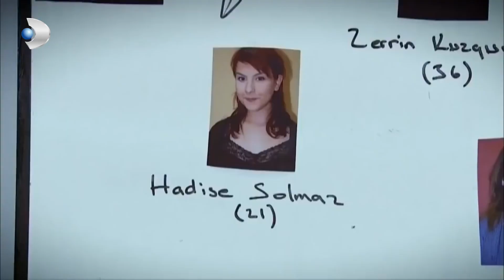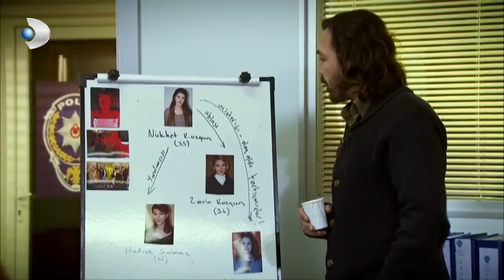Ayça ve Selim İddiaya Girdi - Kanıt Özel Klip